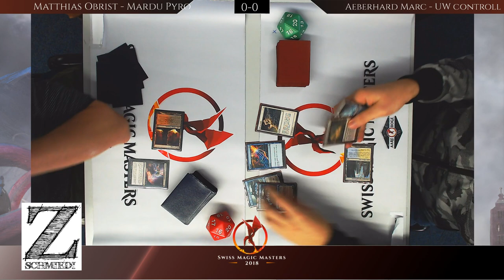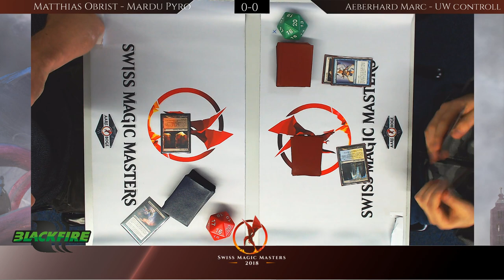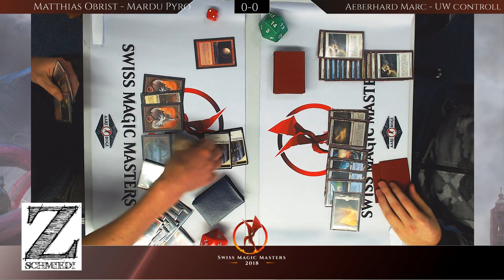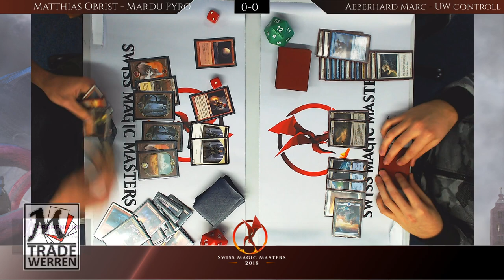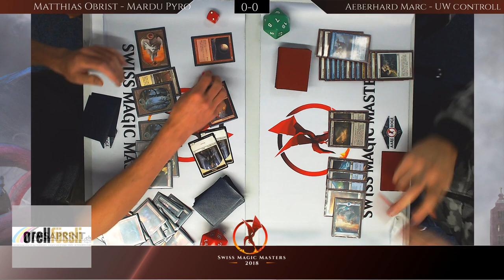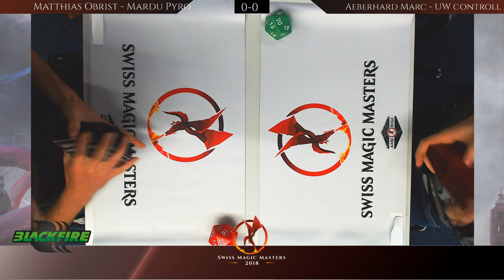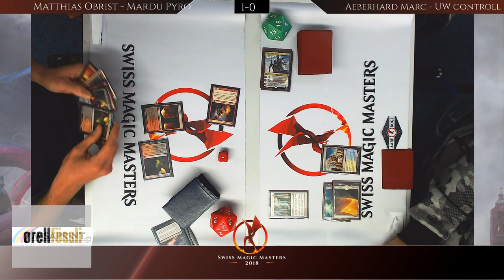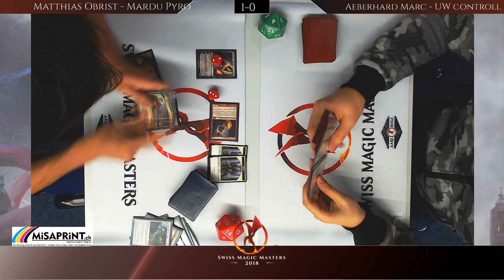Swiss Magic Masters - Modern - Round Six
Matthias Obrist (Mardu Pyro) vs. Marc Aeberhard (UW Control)